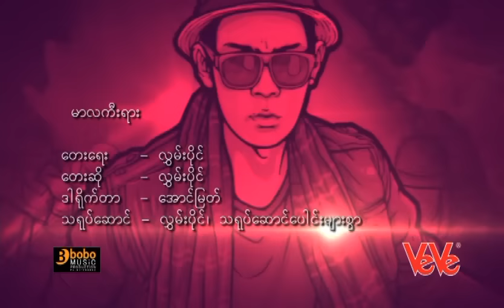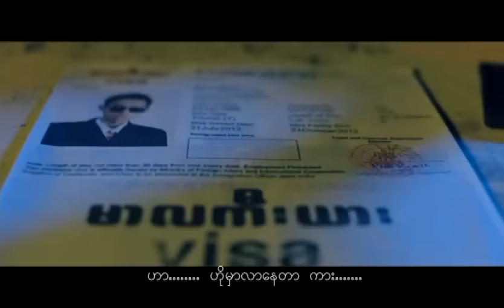လွှမ်းပိုင် - မာလကီးယား (Official MV)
Song - Ma La Kia Yar (မာလကီးယား)
Artist - Hlwan Paing (လွှမ်းပိုင်)